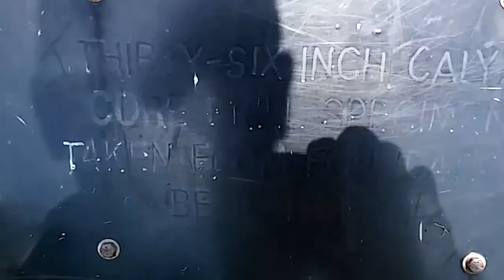Core sample from under Norris Dam before it was built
TN BDAY TRIP